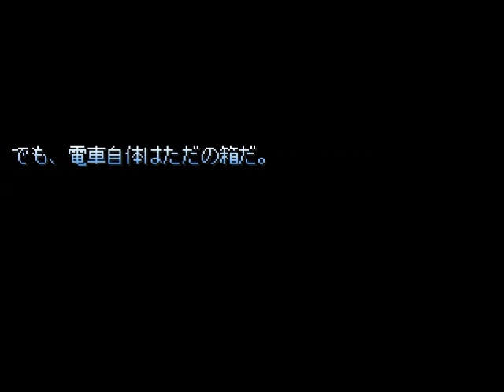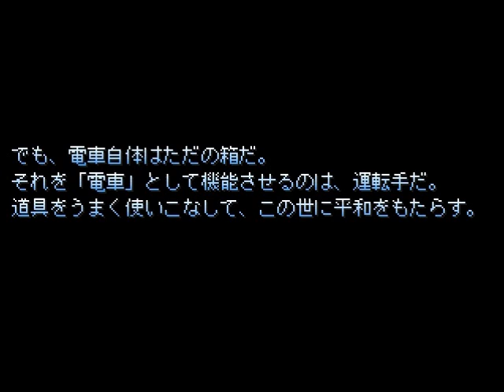【実況】全員助ける！カノウセイ【絶叫】特別編part11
まいたけ君お疲れ様！これで、皆助けることができる！・・かも！とにかく！こっから一気に行くぜ！